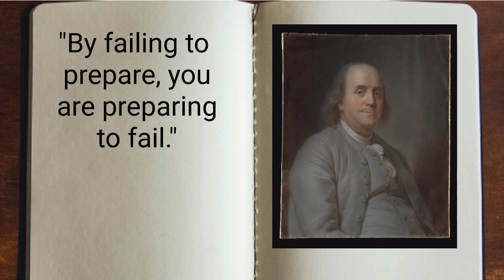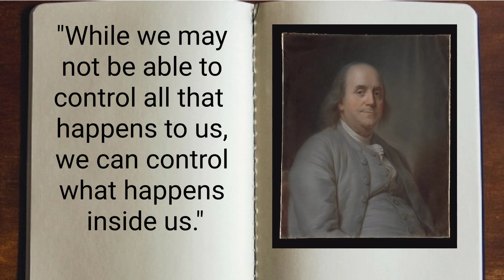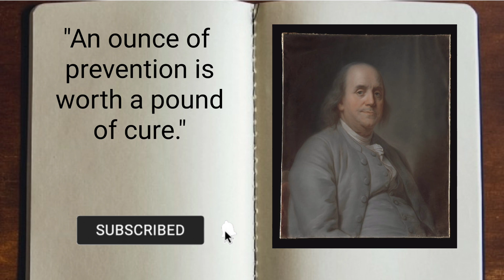Benjamin Franklin The reluctant revolutionary Inspiring Quotes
Benjamin Franklin was one of the Founding Fathers of the United States. A polymath, he was a leading writer, printer, political philosopher, politician, Freemason, postmaster, scientist, inventor, humorist, civic activist, statesman, and diplomat.
Here are some of Benjamin_Franklin